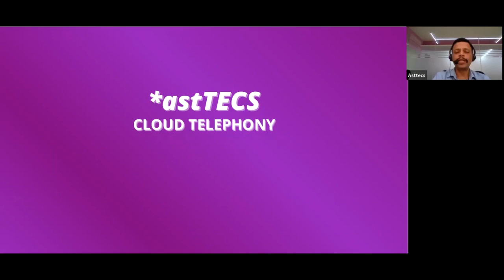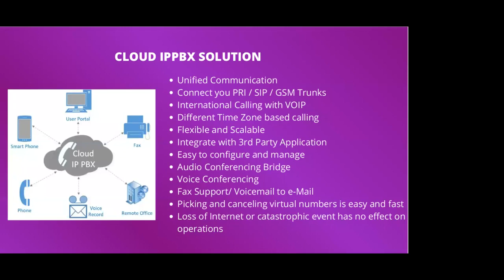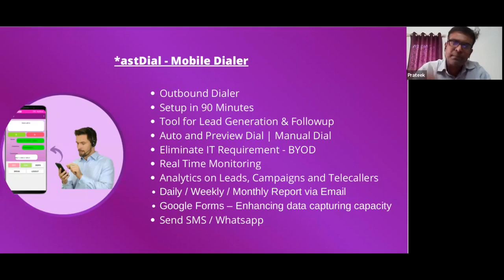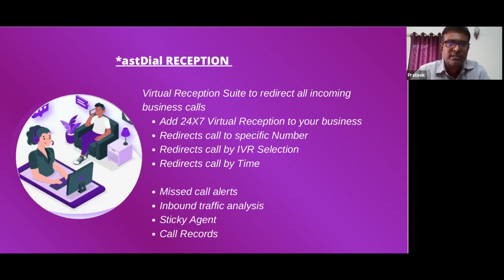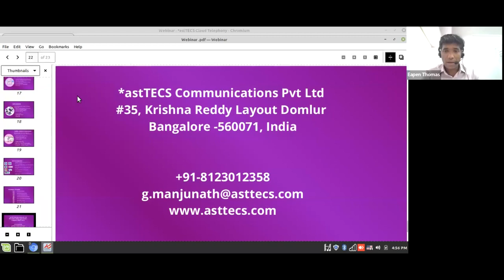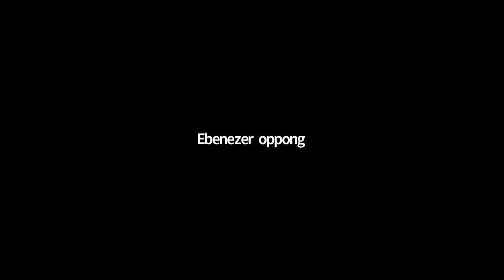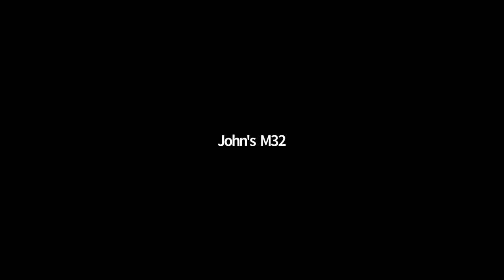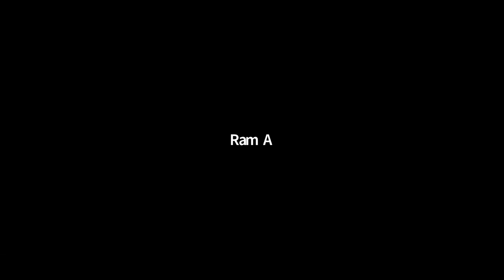Webinar- *astTECS Cloud telephony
The webinar is about *astTECS Cloud Telephony product offerings and its advantages. Presented by Mr. Manjunath G, Head- Cloud Division